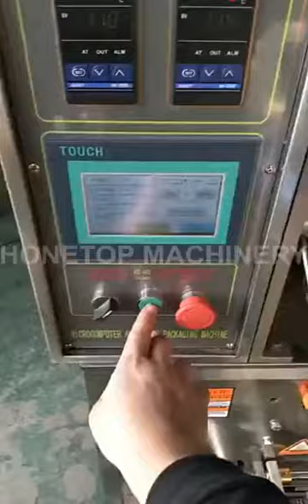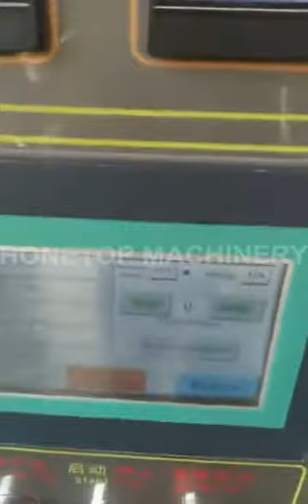Small liquid packing machine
Ship to America.
1. Package weight / volume: 5ml
2.Bag size: W50mm x l100mm
☑ Three side sealing bag     ☑ Flat incision    ☑ Easy tear mouth

Company: Ruian Honetop Machinery CO., LTD